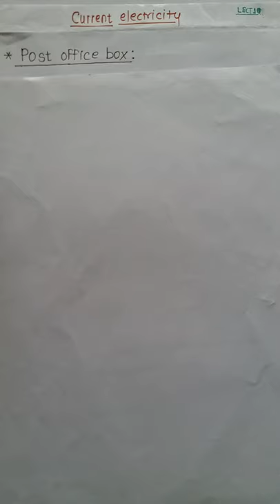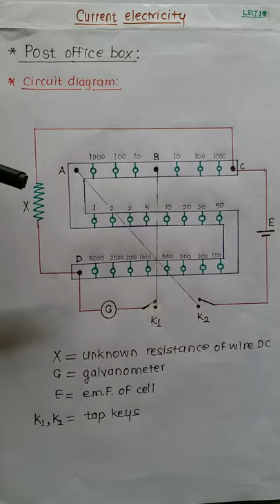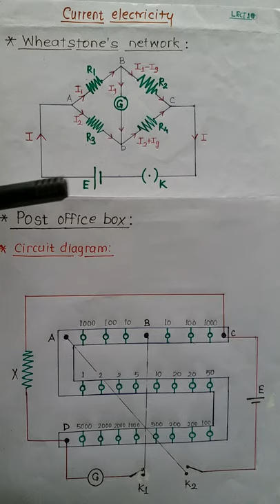Current electricity/post office box/explanation with note/class 12/physics